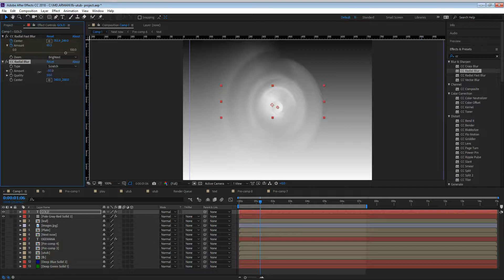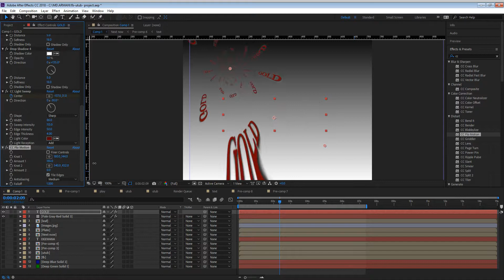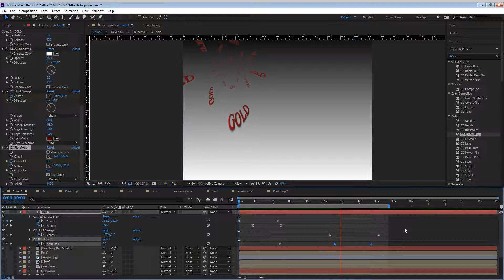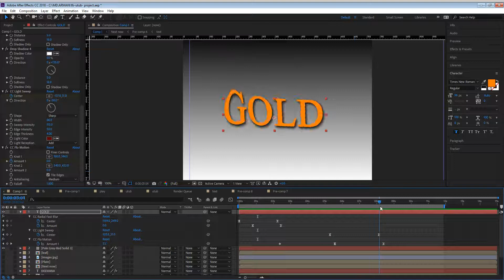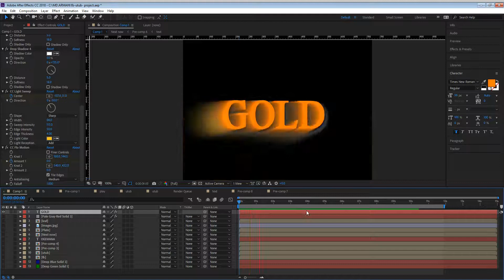TEX ANIMATION-after effect Tutorials-3D, ANIMATION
HI FRIEND ITS MY YOU TUBE CHANNEL ITS EDUCATION AND MEDIA LINE .. ENJOY MY VIDEO .

कृप्या  आप हमरे चैंनल को सस्कृबे  करे aur  वीडियो के लिए

MD.ARMAN V.T EDITOR